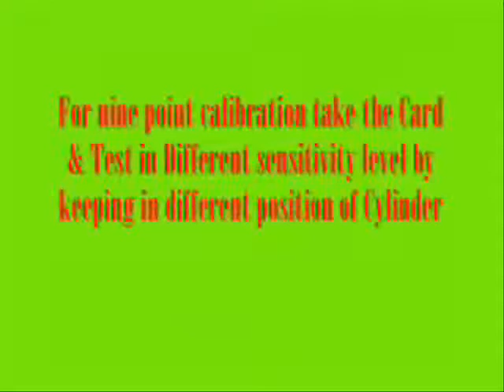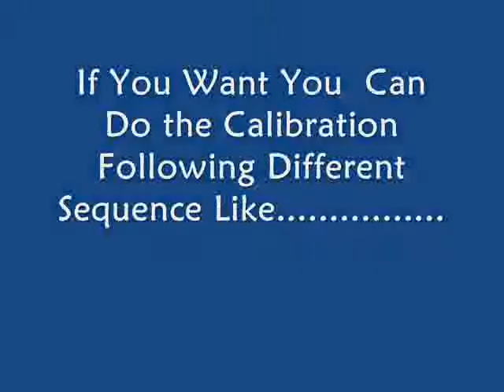9-Point calibration of metal detection machine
9-Point calibration of metal detection machine. Needle Detector must verify the calibration and accuracy 3 times per day at the beginning middle and end of a working period by using.
1. Switch on the machine and adjust sensitivity level to less than 1.2 mm sphere
2. Position the 1.2 mm sphere ferrous check card on to the conveyor belt at position A 1, let the test card  passes through the search head
3. The needle detection should be activated (alarming)
4. Repeat the procedure 1 - 3 with position the 1.2 mm sphere ferrous card on the conveyor belt at position A2 & A3
5. The needle detection should be activated (alarming) also
6. Test A1, A2 & A3 with 1.2 mm ferrous check card only. No garment or paper is allowed to put together  during testing
7. Repeat the procedure 1 - 3 with position the 1.2 mm sphere ferrous check card on the top of the stand and place the stand on to the
     conveyor belt at position A4, A5, A6, A7, A8, A9 & record
"Y" The needle detection activates (alarming) when 1.2 mm ferrous check card pass through the search head
"N" The needle detection no reaction (no alarming) when 1.2 mm ferrous check card pass through the search head
NB: Recently two headed detection machine has marketed in apparel, so need to calibrate two head by same time!